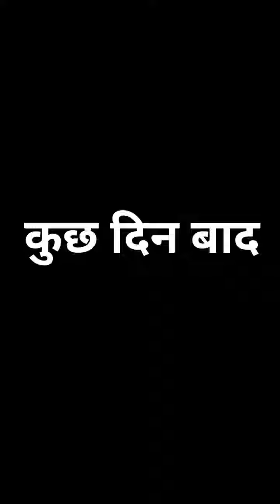Abba Ka Khazana 😅 | Asif gada 420 | Titla 420 | Comedy Video